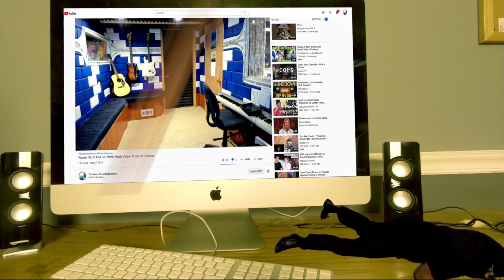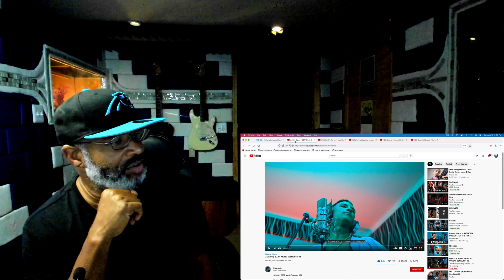L Gante || BZRP Music Sessions #38 - Producer Reaction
🟩 My Name is Mike Cross and i m an old school producer here to bring you lots of entertainment and review the music from the producer point of view, This is my first time reaction to

𝗖𝗔𝗧𝗘𝗚𝗢𝗥𝗬:
Entertainment
Music
Stream